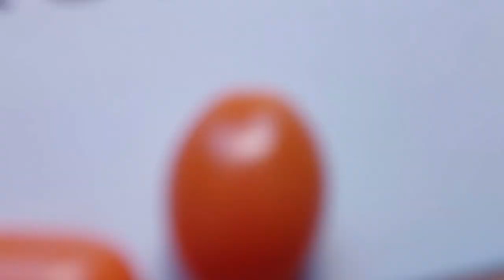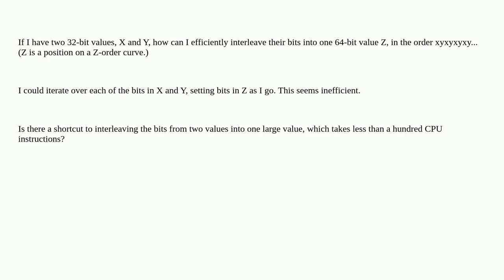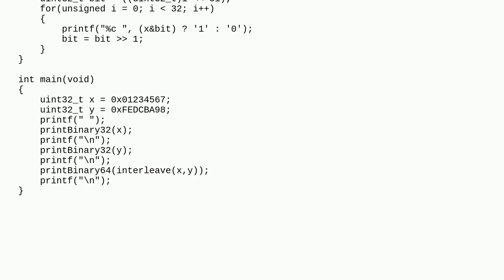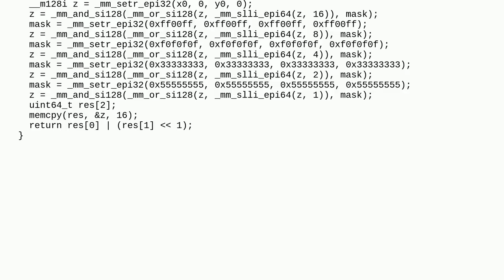How to interleave two uint32_t values into one uint64_t?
A special thanks goes out to the community

  bit-manipulation c z-order-curve